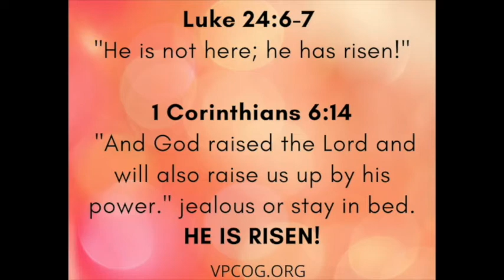EASTER with VP Kids/Teens ~ April 12, 2020 "What does it MEAN?"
On Easter this year while we were all separated during this pandemic we got creative and asked some of our Vernon Park Church of God children and teens what does Easter, the Resurrection or Jesus mean and their answers will bless and encourage you.
In this short video you get to see and hear our VP kids and teens catch an egg while dropping some knowledge. Out of the mouth of babes.

Lady Maura is forever grateful to the parents and young folks who agreed to make this possible. We are blessed to have such a rich reminder in this timely project, while being physically apart.